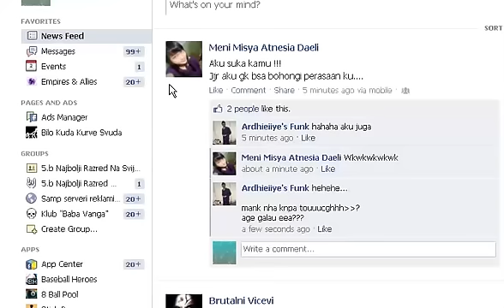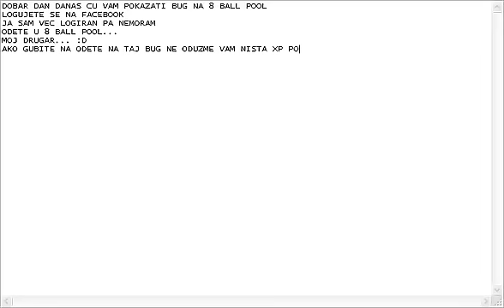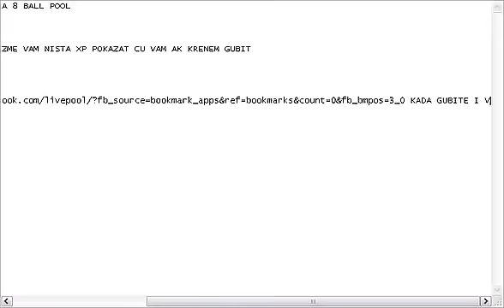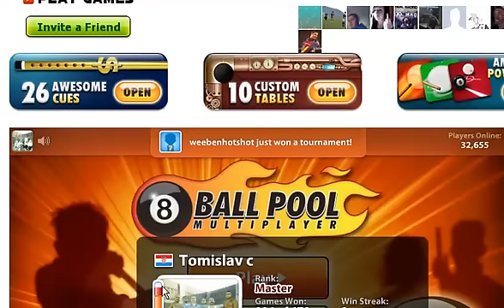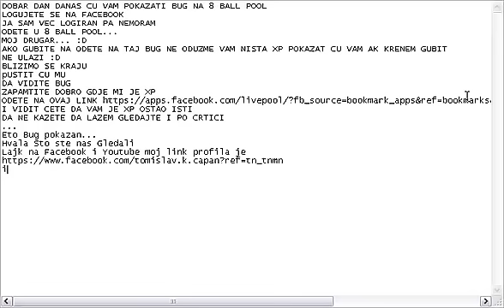8 Ball Pool Bug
Lajk Share on FB